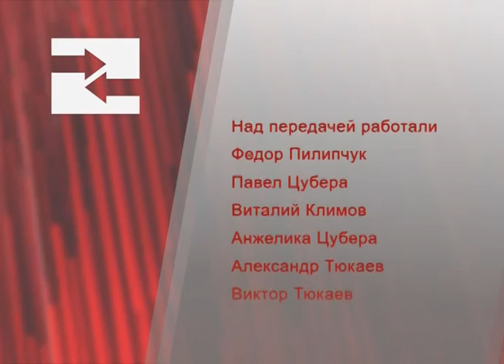Программа "Влияние". От семьи к семье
Ведущий - Юрий Чернецкий. Гость - Ирина Бабак.
Тема передачи - международная программа "От семьи к семье". Помошь детям беженцев из зоны боевых действий в Украине.